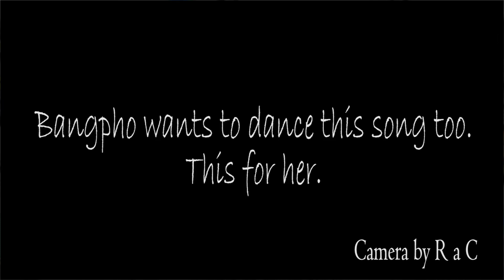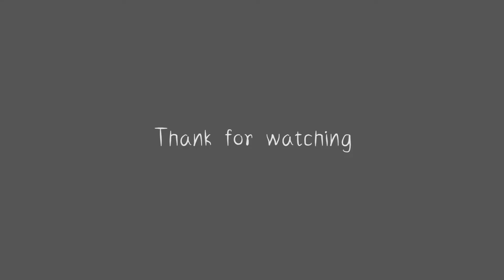Classic[MMD] - Bangpho[YMA]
She like this motion. Someone didn't made to her, I knew who haha
2 week ago.. but I do it   (⊙ᗜ⊙)

Model Luzintear [edit : ME]